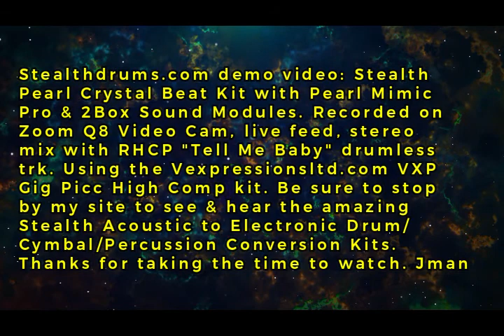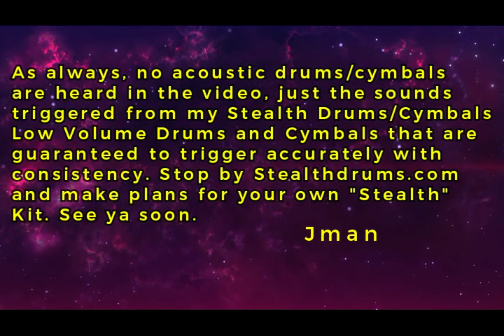Stealth Crystal Bt Kit Demo with RHCP Tell Me Baby drumless trk MD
This Stealthdrums.com video demo was done a few months back. My Stealth Pearl Crystal Beat Kit with the Pearl Mimic Pro and 2Box sound modules. A simple stereo mix of the module sounds with Red Hot Chili Peppers "Tell Me Baby" drumless trk. I used the Vexpressionsltd.com VXP Gig Picc High Comp kit sounds. Stop by my site anytime to find how easy it is to build your own Stealth kit from the same conversion kits as are used on the drums/cymbals in this video.